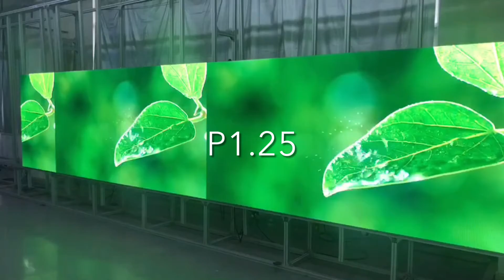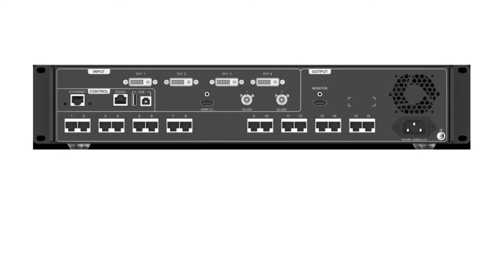4K LED Video Display Series P1.25 P1.56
Specification:
NationStar black LEDs SMD1010/1212
Panel size 600x337.5mm
Pitch size:1.25 , 1.56
Panel resolutions
P1.25: 480x270 pixels
P1.56: 384x216 pixels
Gray level: 16+ bit
Refresh Rate: 3840Hz
Receiver card:A8S
Power consumption MAX/AVG: 600/200W
Input Voltage: 110-220V AC 50-60Hz
Indoor use: IP20